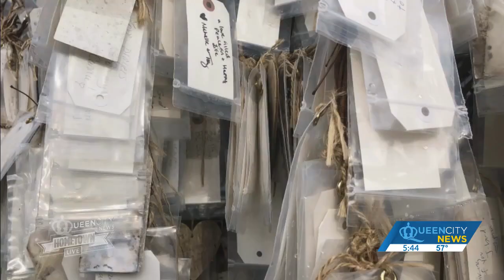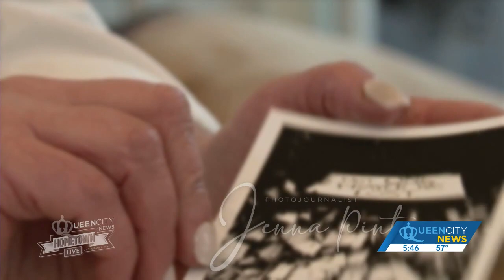The purple shop on the corner